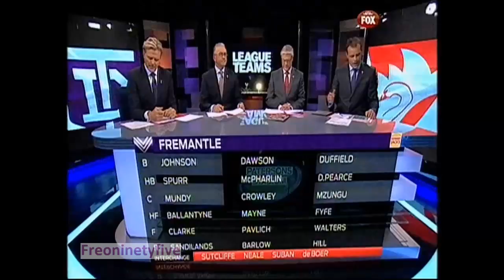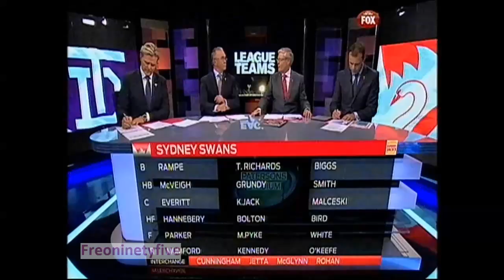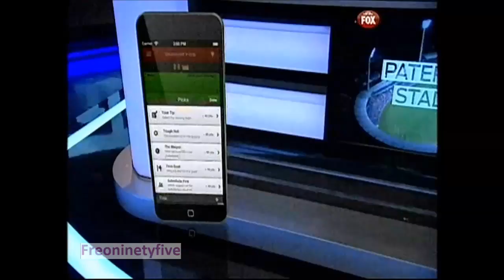League Teams - 19/9/13